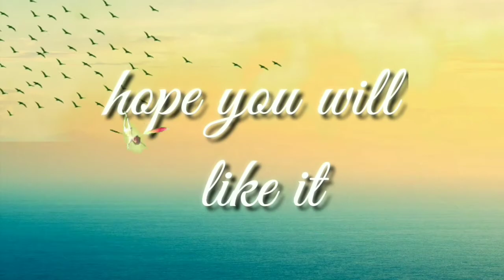GUMAMELA GREENSCREEN effects MadewithKineMaster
✔Educational project for students.
✔greenacreen effecta for film and animation tools for content creator.
✔inspiration audio.

green screen
best green screen effects
🏷TAG'S

👉Sample of greenscreen editing 👇click it

😜 Pls visit playlist for more models👇click it